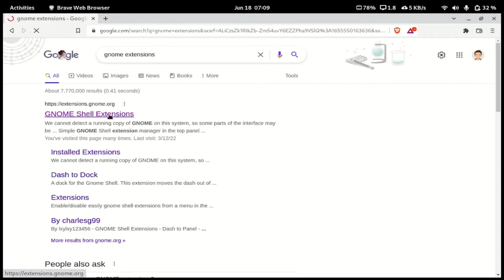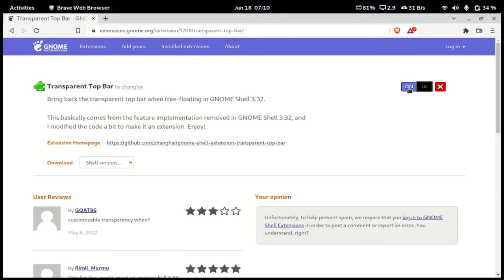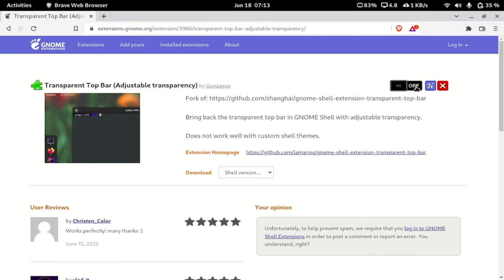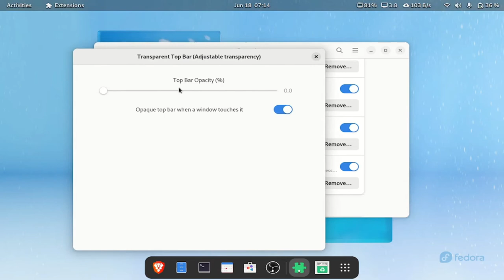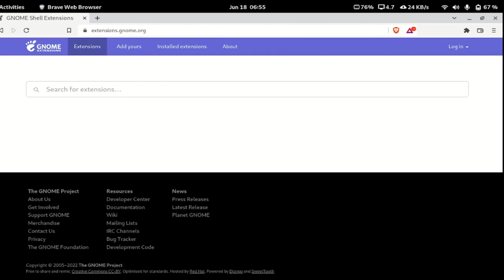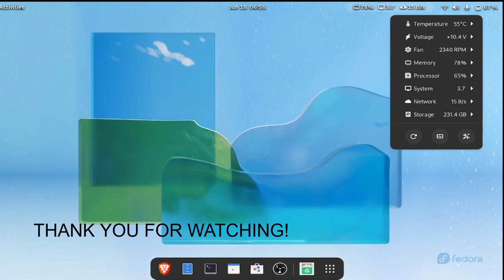HOW TO INSTALL DYNAMIC OR TRANSPARENT TOP BAR IN GNOME 42 / FEDORA 36